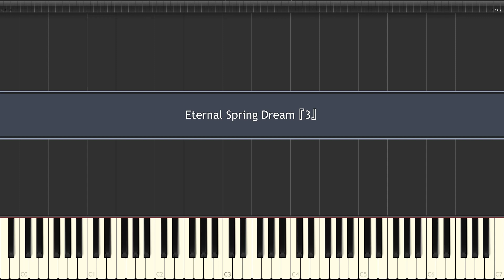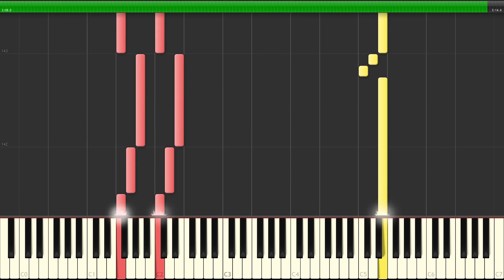東方 Piano - Eternal Spring Dream 『3』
Artist: mino
Source: 東方紺珠伝/Legacy of Lunatic Kingdom (Doremy's Theme)